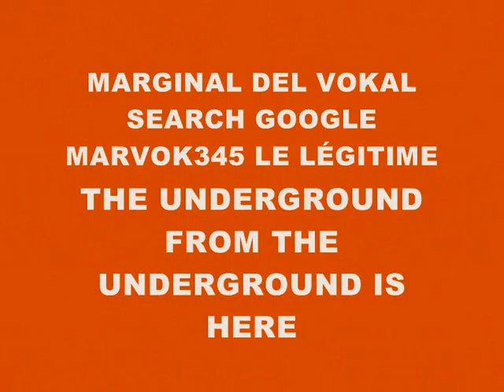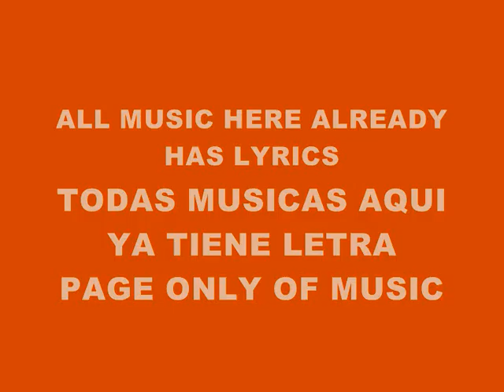MUSIC 4215-SUPER WEIGHT-PRODUCED IN MY PLAYSTATION 2 MARVOK345